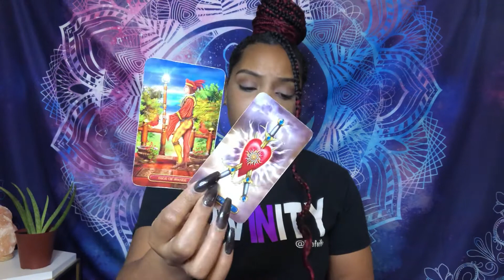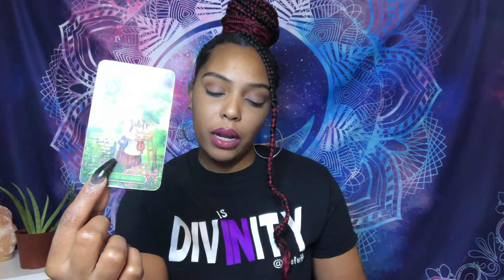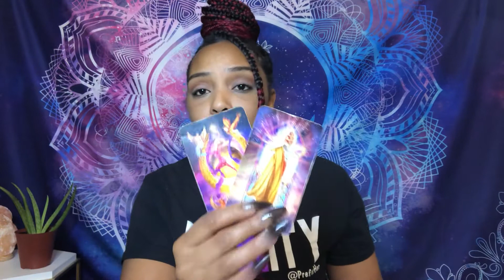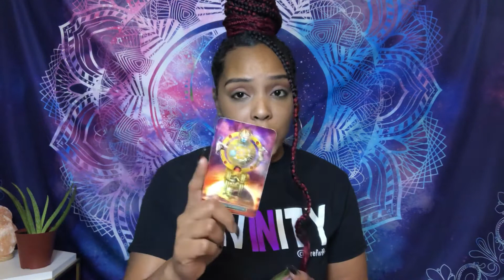Scorpio ♏️🌬 “With me or against me?” 🧘🏽‍♀️🌺🧘🏽Dec.22-24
🚨Emergency Reading
   💫24hour turnover

🔥10mins 30$
🔥20mins 60$
🔥30mins 80$